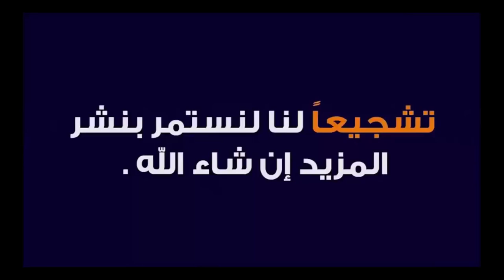ماهي المقامات المقامات على آلة العود مقام( شوق افز ا ) الدرس الثاني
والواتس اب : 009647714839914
 والسكايبي zzz.h1976
مقام شوق افزا هو المقام الفرعي الاكثر استعمالاً في عائلة مقام العجم. يبدأ سلّم هذا المقام بجنس العجم (وهو جنس الأصل) على القرار يليه جنس الحجاز على الغمّاز (الدرجة الخامسة).
امّا ميزة هذا المقام فهي انتقال معتاد الى جنس صبا دلنشين يقع قراره ومحوره النغمي على الدرجة الخامسة (ويبدأ سلمه على الدرجة الثالثة).
الاغاني علي هذا  شوق افزا  ...
اغنية لسّه فاكر (١٩٦٠)
ام كلثوم
الحان رياض السنباطي (مصر)
كلمات عبد الفتاح مصطفى (مصر)

على الله تعود (١٩٧٠)
وديع الصافي (لبنان)
الحان فريد الاطرش (سوريا / مصر)
كلمات ميشيل طعمة (لبنان)

لونجا عجم
الحان عبده داغر (مصر)
 اسطوانة ملك التقاسيم

اغنية اسوارة العروس (١٩٨٩) - انتقال دلنشين
فيروز
الحان فيلمون وهبي (لبنان)
كلمات جوزيف حرب (لبنان)